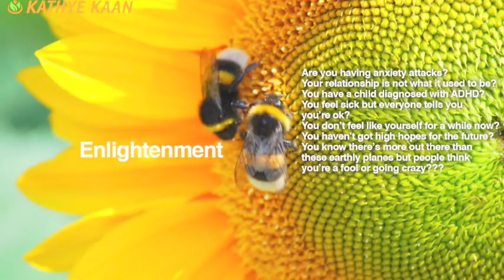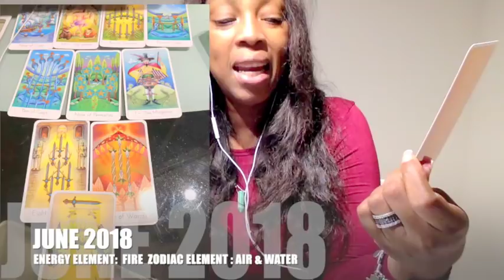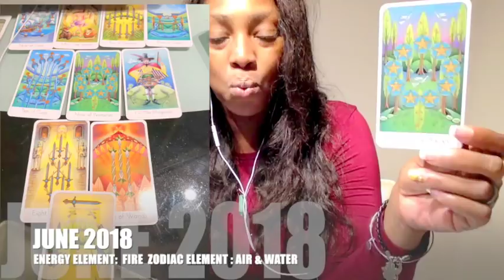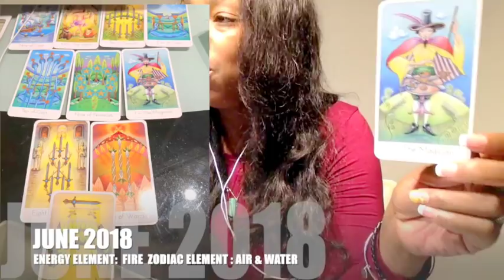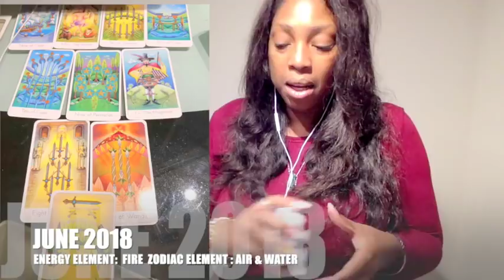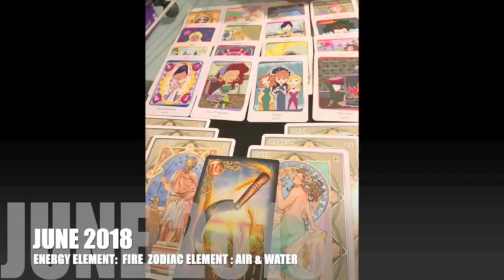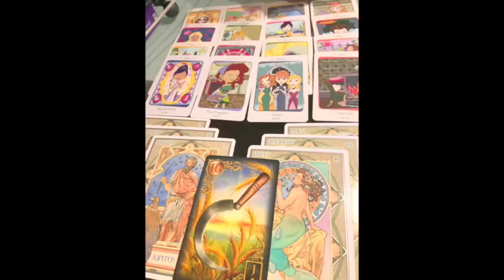LEO JUNE 2018 💝 EXPECT A LOT OF LUCK | MONEY BY Kathye Kaan